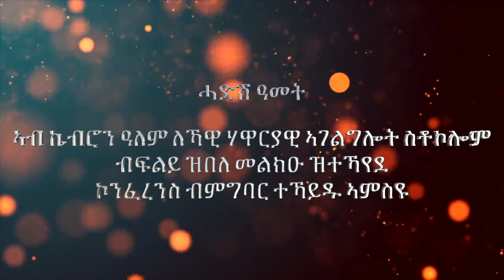ሓድሽ ዓመት 2023